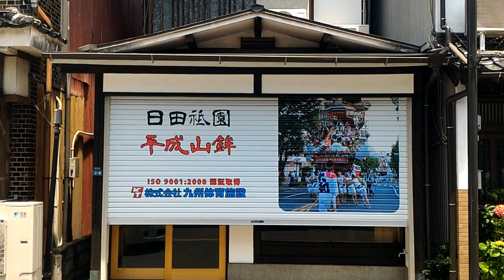日田温泉旅館組合のシャッターが日田祇園 平成山鉾に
日田温泉旅館組合のシャッターが日田祇園 平成山鉾が
描かれました。（平成２８年６月１日水曜日）